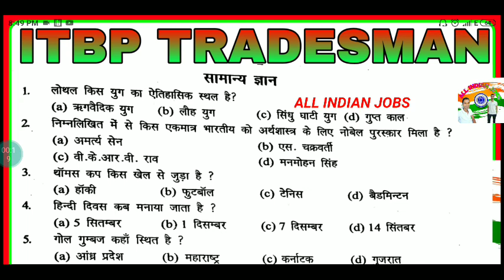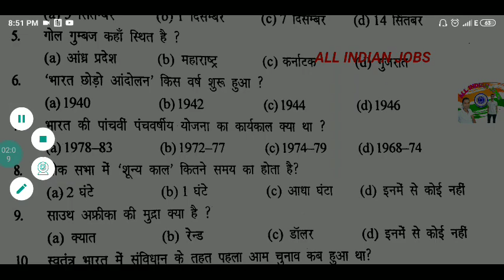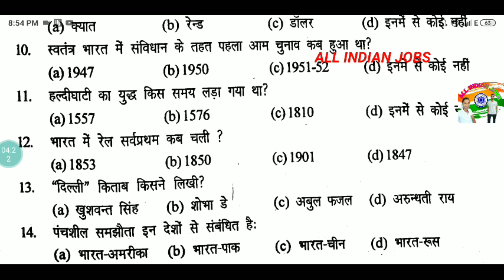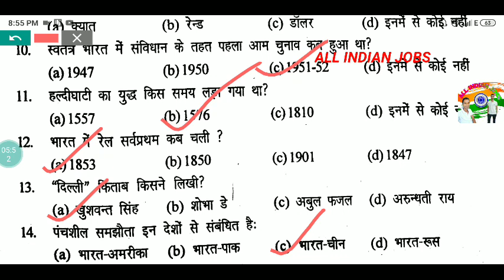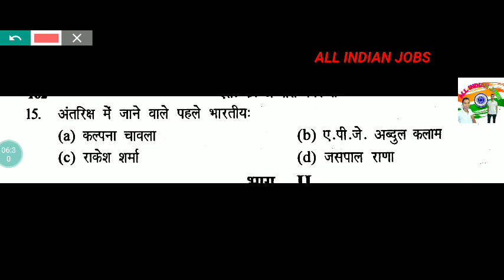ITBP TRADESMAN MODAL PAPER IN GK ,GS, IN 2019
All indian Jon's,